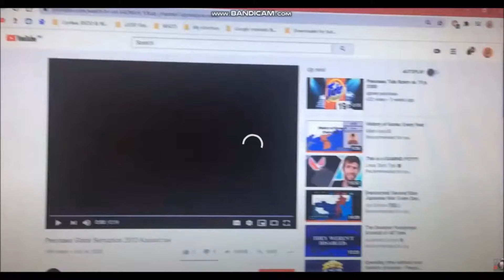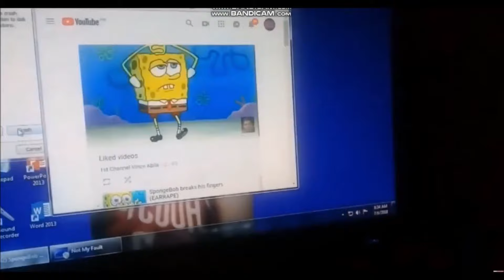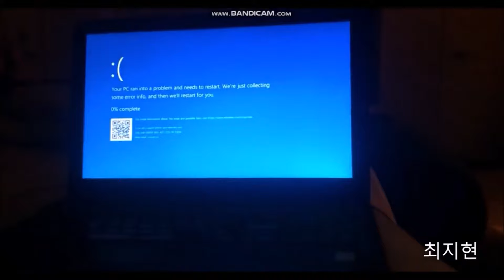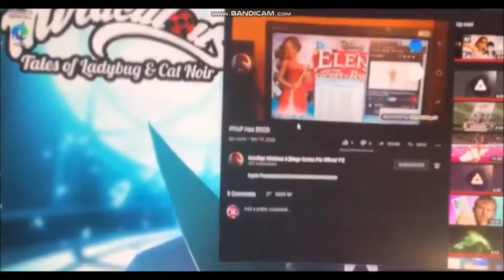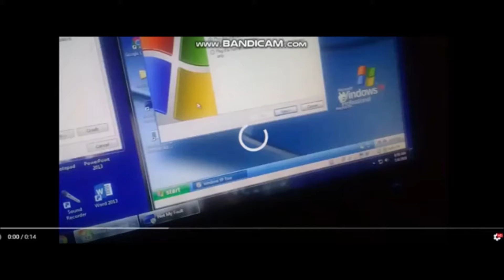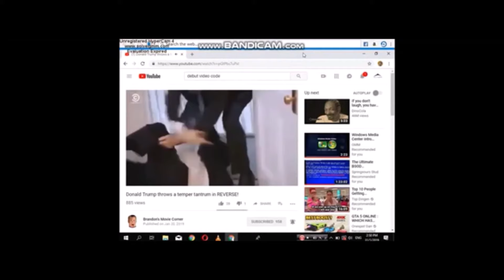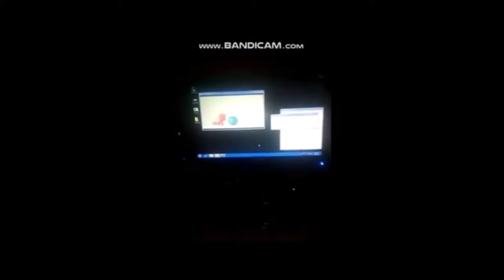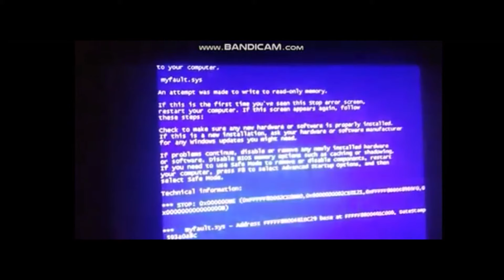Funny BSOD Compilation Full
I am done uploading this full version

Check it out this playlist how i made it into full version so you can watch it:

I don't think my internet speed who takes long to upload and it's about 1 hour upload wow

Note:
If this video gets paused or disabled for comments, I am sorry because i can't working for making those anymore because switched to other interests.